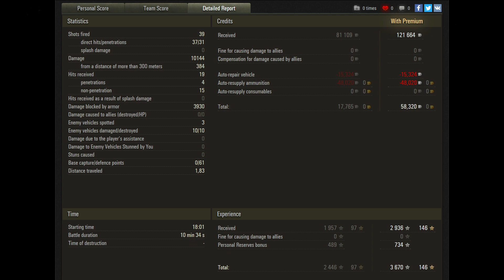Tortoise - 10 Kills - 10,1K Dmg - World of Tanks Gameplay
World of Tanks (WoT) Tortoise PC Gameplay Replay. Tortoise Tier 9 British Tank Destroyer.

Video Upload Schedule: 10:30 CET - 17:30 CET

Map: Mountain Pass
Damage: 10144

PC Specs:

Chassis: Thermaltake Core V51
Motherboard: Asus MAXIMUS VIII HERO
Graphics Card: ASUS ROG STRIX GTX 1080 TI 11GB OC Edition
Processor: Intel Core i7 6700K 4.8 GHz (OC)
Liquid-Cooling: Corsair Hydro Series H115i Extreme Performance Liquid CPU Cooler
Memory: GSKILL 32GB (4x8GB) RipjawsV DDR4 3000 MHz Dual Kit Ram
PSU: Corsair RM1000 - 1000 Watt 80 PLUS Gold
Primary HDD: Samsung 850 Evo 500GB SSD